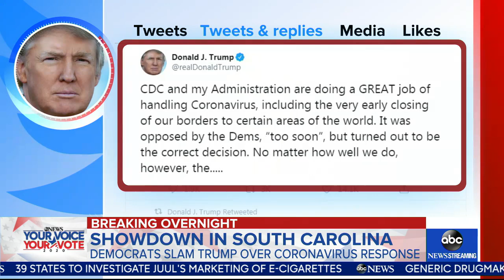Bernie Sanders targeted in final debate ahead of South Carolina vote | GMA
The Democratic candidates piled on Sen. Sanders to try and stunt his momentum, including former Vice President Joe Biden, who challenged his record on gun reform.